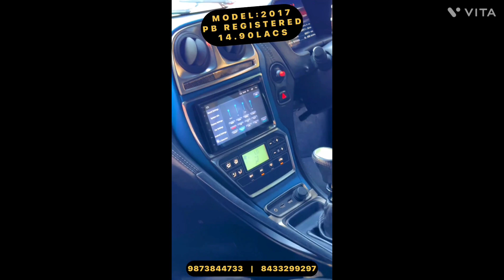New Letest DC Avanti Second Car Shots Luxury second Car#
Luxury second hand car
high Street Cars